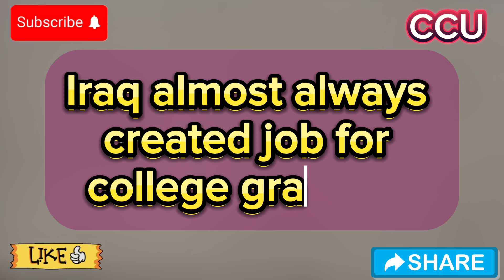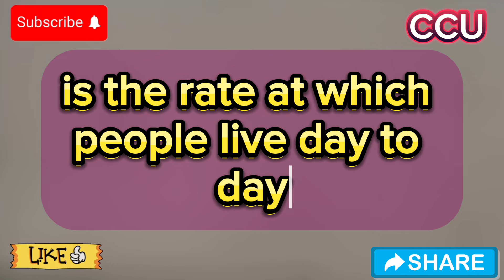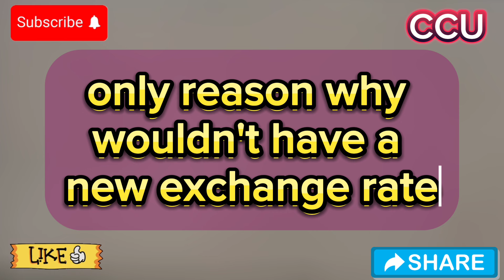Congratulations To Iraqi Dinar Holders Dual Exchange Rates Mention Today 2024🔥iraqi dinar news🔥RV